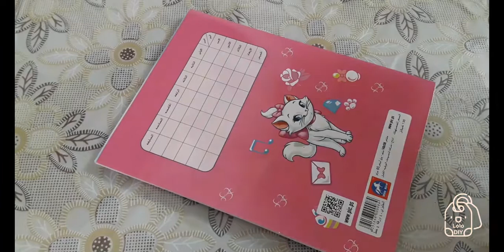The easiest and most wonderful decorating pencils using foam | تزيين اقلام بالفوم طريقة سهلة و حلوة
The use of foam and glitter foamy to decorate pencils, children will enjoy making it, because the shapes are wonderful and cute, and easy to make.

تزيين أدوات المدرسة تزيين أقلام مقلمة للمدرسة مقلمة كيوت أدوات المدرسة دراسة منظم للمكتب
قطة خروف ميكي ميني ماوس قلب حب قلم رصاص وردة شنطة نجمة عيون
تزيين الاقلام المدرسيه.العودة للمدرسه تزيين الادوات المدرسيه
تزيين الأقلام بالفوم. أعمال فنيه من الفوم. أعمال يدوية بسيطة إعادة تدوير
طريقة مميزة لتزيين الأقلام 7 افكار لتزيين الأقلام للعودة الى المدارس
طريقه تزيين الأقلام على أشكال جدا روووعة
Diy school supplies. back to school
تزيين أقلام المدرسه بطريقه احترافيه، العودة إلى المدارس
7 أفكار لتزيين الأقلام المدرسيه
طريقة تزيين الأقلام بمناسبة العودة المدرسيه
تزيين 10 أقلام بشكل مدهش وبسهولة تزيين أدوات المدرسة / رووعة وغير مكلف
فكرة جميلة من بواقى الفوم